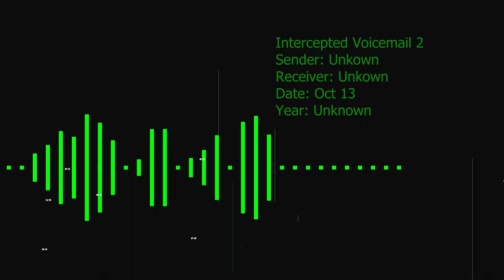Intercepted Voicemail: "so i was talking to my dog"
A second voicemail recovered from a tape drive.
the only information attached was a recording date, October 13th.

No year, Sender, or Receiver was found.